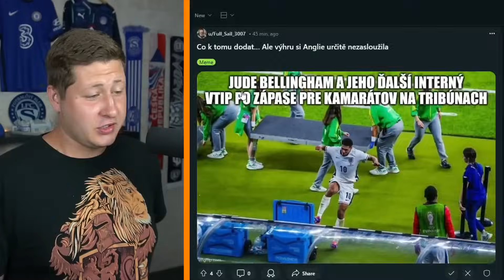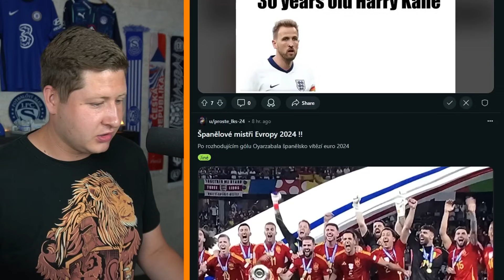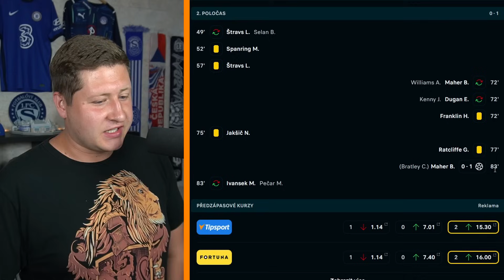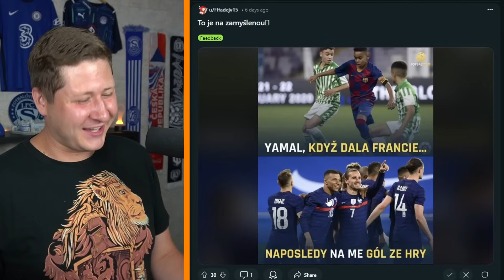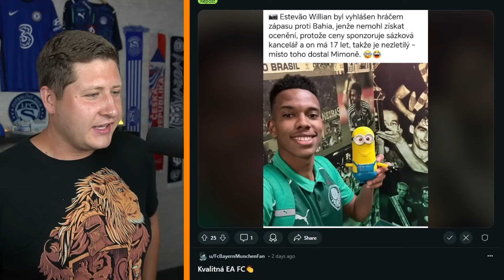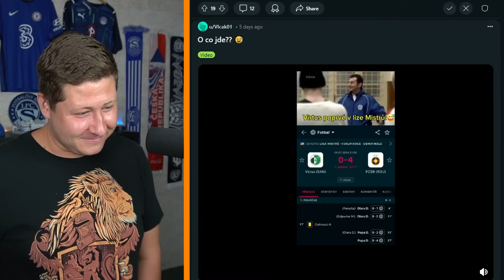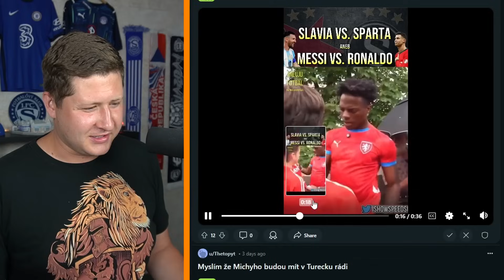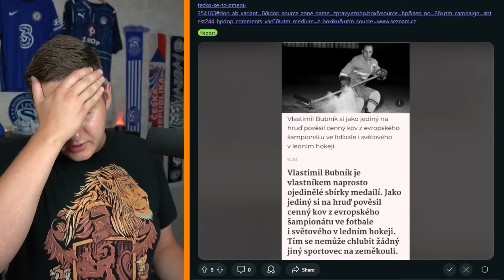Tak třeba příště Harry...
(18+) Zaregistruj se na Betano a zadej promokód THETOP při registraci pro BONUS
Ministerstvo financí varuje: Účastí na hazardní hře může vzniknout závislost!
Účast osob mladších 18 let na hazardní hře je ZAKÁZÁNA!

Schickovný merch znova k dispozici!

⚽️GoGoalShop
(pro slevu musíte mít založený účet)